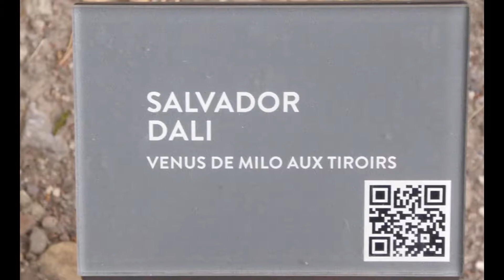Oslo nr 5 Ekebergparken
A visit at the Ekeberg park in Oslo in 2018.